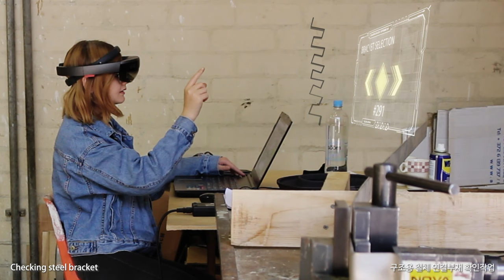Steampunk Pavilion : Building Process, for [Ways of Seeing] Exhibition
Steampunk Pavilion
Tallinn Architecture Biennial 2019 Installation Program Competition Winner

Design by:
Gwyllim Jahn, Cameron Newnham (Fologram, AU), Soomeen Hahm Design (UK), Igor Pantic (UK)

Engineering:
Format Engineering, UK